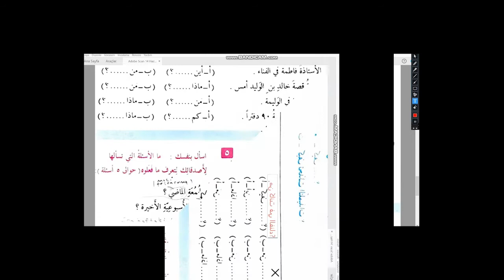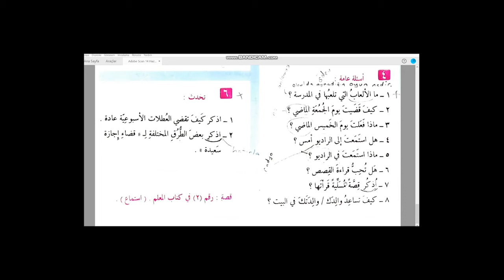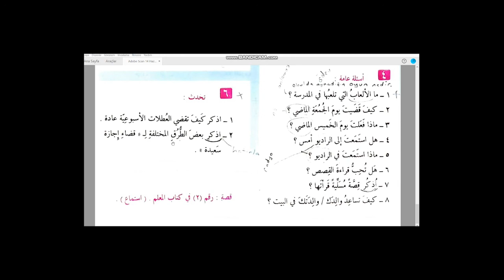Kendi Kendine Modern Arapça 3.Kitap (3.Ünite-5.Ders/2.Kısım)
Bu videoda "Kendi Kendine Modern Arapça Kitabının 3. Cildinin 3.Ünitesinin" 5.dersinin (sayfa 19) anlatımını bulabilirsiniz.